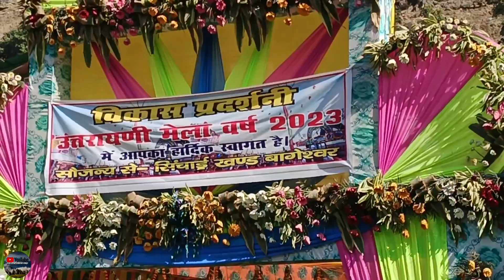manas ghr chla gya apne 🥺 || kautik mela ghumte ghumte thak gya 😰 || feel uttarakhand vlogs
ओ दी ओ दाजु तुम सबुक स्वागत छः मयर चेनल मै ❤️चेनल में नई आ रछा तो चेनल सस्कराईब जरुर करीया और अपन आशिर्वाद जरुर दिबे जया

Follow for other pletform

private account

1. facebook account - neeraj chauhan

channel account

3. Youtube account :- feel Uttarakhand vlogs.

:- offline address
Village - chagethi
Post office - chagethi
Tahsil - bhanoli
Block - dholadevi
District - almora
Uttarakhand 263623